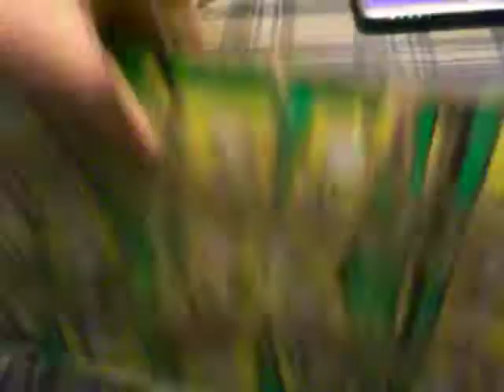baker skateboard plus news updates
Hey, i got a camera so i will be uploading real videos now and more often. most of them will be of me skateboarding but yeah alot more random things too probably.

i show you my shake junt baker skateboard and my circas. circas are comfortable and easy to skate, but they do tear on the bottom pretty easily.

bakers are extremely good boards and have really good pop i do recommend them to anyone